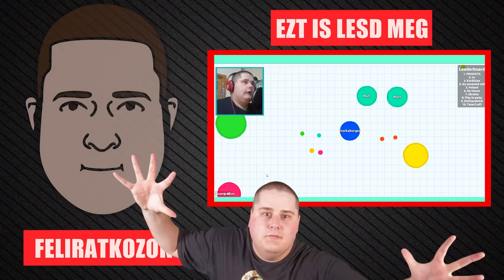Shards of War | Valami MOBA Cuccli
█ Intro muzsika: ScarcityBp - Put a mark on your town
█ Outro muzsika: Outro zene: AZA - Unreleased Mix Instrumental (Részlet)
█ Küldenél valami turpisságot??? Gut, schnell!

█ FEPAREC KFT.
█ Szalay István
█ 1106 Budapest Jászberényi út 18-20.